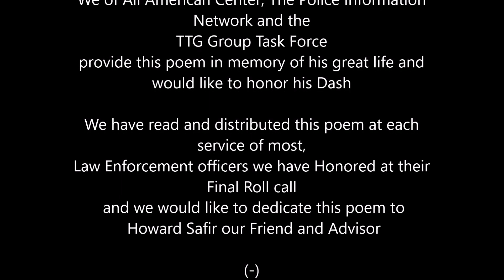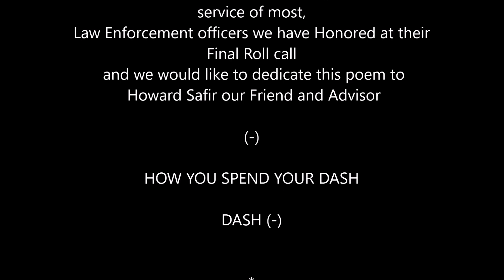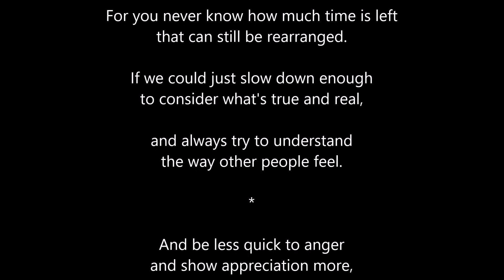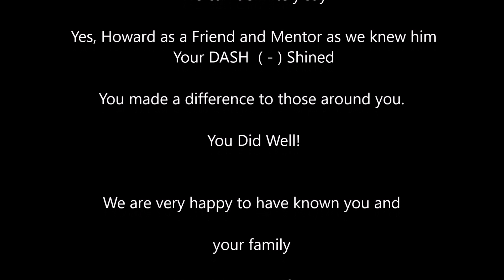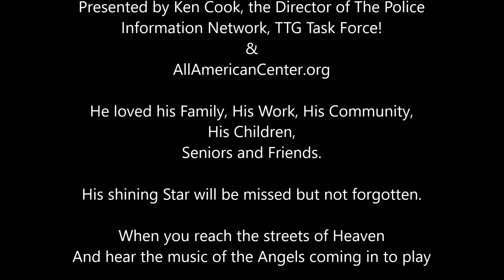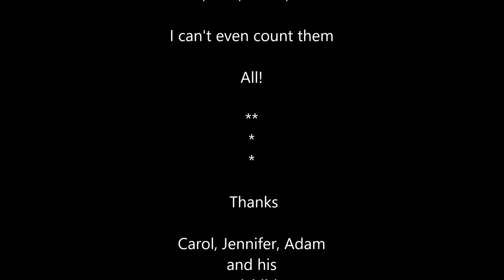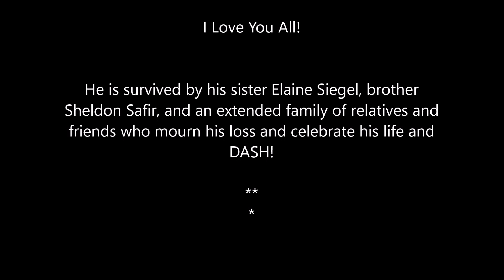Howard Safir DASH February 24 1942 September 11 2023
Howard Safir US Marshal Service and NY Police Commissioner
(February 24, 1942 – September 11, 2023) Legacy Fund

Howard

As most people knew him was an American law enforcement professional who served as the 39th New York City Police Commissioner from 1996 to 2000 and the 29th New York City Fire Commissioner from 1994 to 1996, under Mayor Rudy Giuliani.

Howard answered his final roll call on September 11, 2023

We of All American Center, The Police Information Network and the
TTG Group Task Force
provide this poem in memory of his great life, mentorship  and
would friendship and would like to honor his Dash